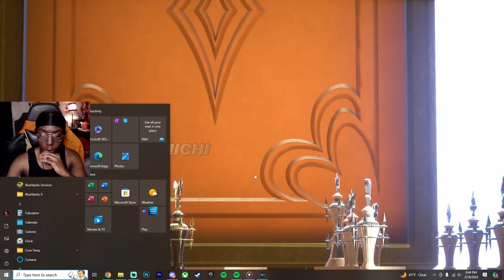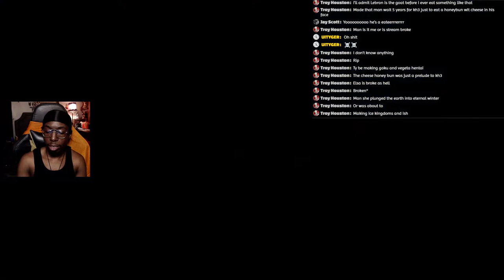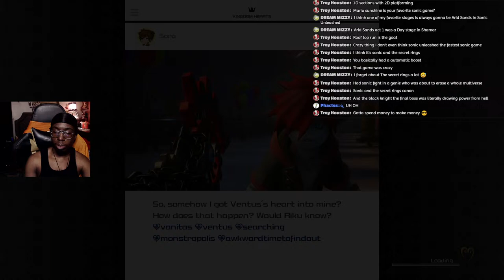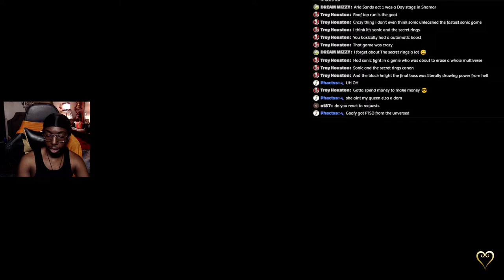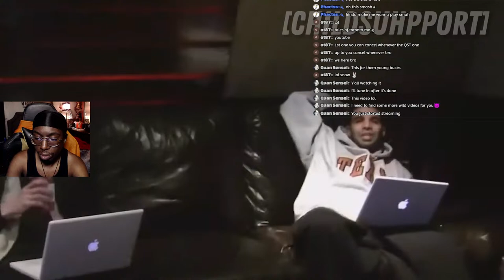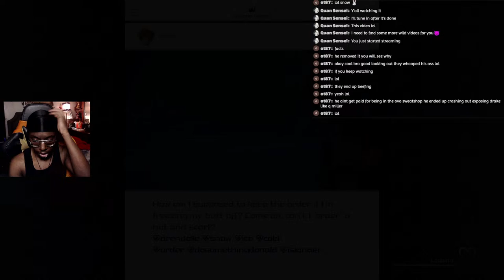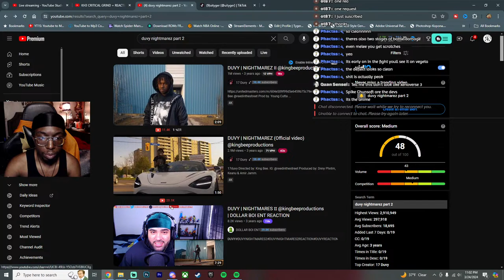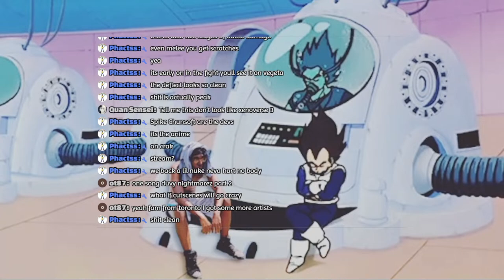KH3 CRITICAL GRIND + REACTIONS + VIBES